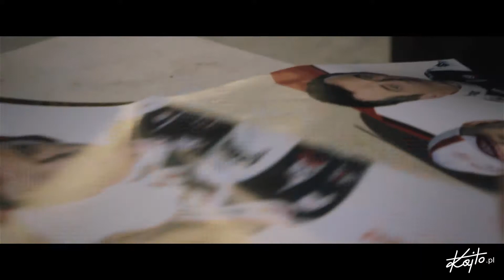Kajetan Kajetanowicz testy przed Rajdem Barum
Kajetan Kajetanowicz od 2010 roku związany z Grupa Kapitałową LOTOS. Czterokrotny Mistrz Polski w klasyfikacji generalnej Rajdowych Samochodowych Mistrzostw Polski w latach 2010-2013, a obecnie startujący Fordem Fiestą R5 z Jarosławem Baranem w roli pilota w Rajdowych Mistrzostwach Europy. Ponadto popularny Kajto to trzykrotny zwycięzca Rajdu Polski -- najbardziej prestiżowego rajdu w naszym kraju!